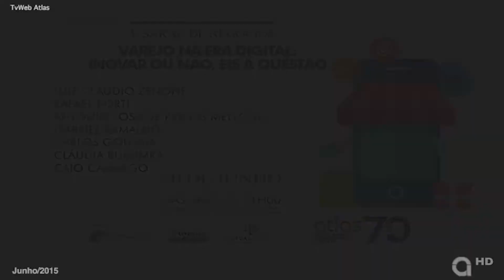V Edição - Sarau de Negócios da Editora Atlas - Parte 3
Esta edição, realizada em 20/06/2015 teve como tema VAREJO NA ERA DIGITAL: INOVAR OU NÃO, EIS A QUESTÃO, e contou com o apoio da CDL.